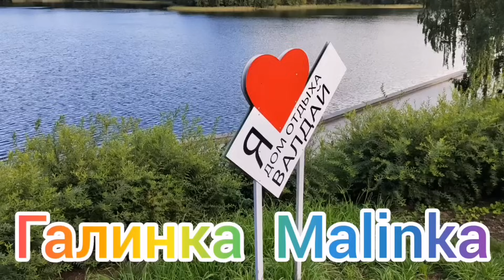Деревенский дневник /Дайте миллионы на хозяйство /Обзор Влогов /Мать-героиня /Леля Быкова /